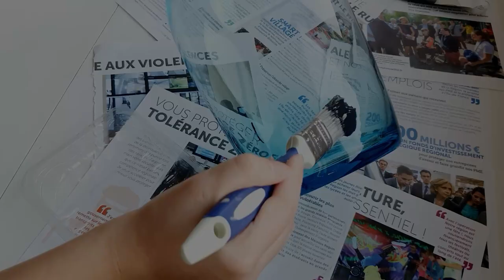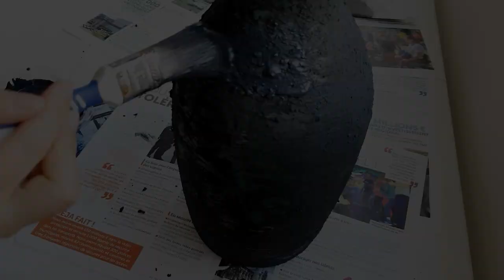Comment transformer un vase - DIY vase ancien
Hello,

et voici la vidéo de cette semaine, je vous propose ma technique facile et inratable pour faire un vase effet vieilli/ancien, très tendance en ce moment!
N'hésitez pas à la tester et me dire ce que vous en pensez !

à très vite pour des nouvelles créa, des bisous !

Linda

liste du matériel :
vernis en bombe - Action
bicarbonate de soude - Action
Maizena
Peinture de votre choix